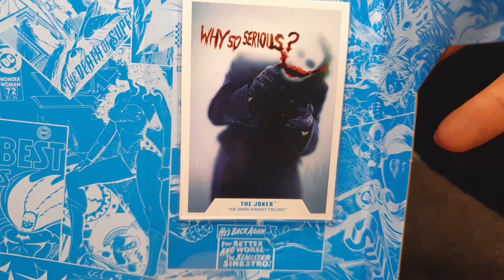JOKER (HEAT LEDGER) - MCFARLANE TOYS - THE DARK KNIGHT TRILOGY - RECENSIONE -ACTION FIGURE QUASI TOP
RECENSIONE JOKER THE DARK KNIGHT TRILOGY MCFARLANE TOYS!

FACEBOOK PER ESSERE SEMPRE AGGIORNATI NEL MONDO DEL CINEMA :)

INSTANGRAM PER TANTE FOTO E RESTARE SEMPRE AGGIORNATI SULLE NUOVE USCITE 😁